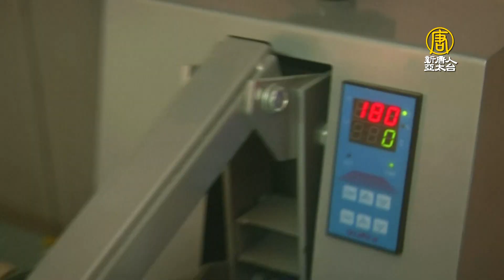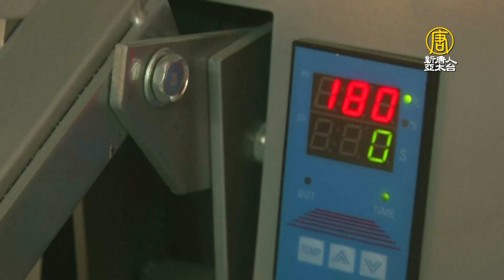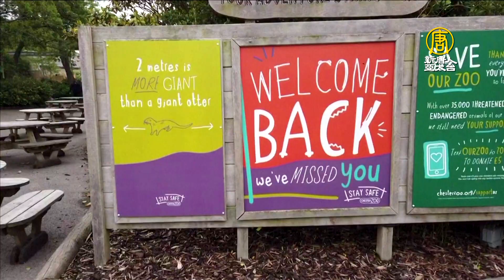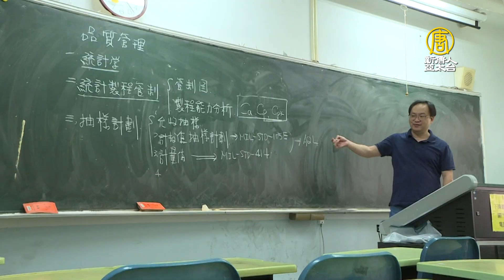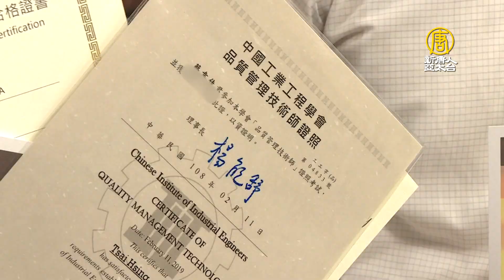【新唐人大千世界】5年來3次！大堡礁再現珊瑚白化 恐永久傷害｜如何保證社交距離？特製75號「長鼻子鞋」｜壯觀！無人機空拍逾6萬隻綠蠵龜登島產卵（2020/6/20完整版）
⭐️5年來第3次！大堡礁再現珊瑚白化 恐永久傷害(0:33)

⭐️極危玳瑁海龜現身蘇美島 直擊產卵全過程(4:53)

⭐️如何保證社交距離？特製75號「長鼻子鞋」(6:55)

⭐️封城使湖水變清澈 土耳其4世紀教堂重見天日(9:57)

⭐️壯觀！無人機空拍逾6萬隻綠蠵龜登島產卵(14:16)

⭐️孝順女兒陪讀大學四年 陪父親走出喪妻之痛(19:44)

📺電視播出(台北)時間：
首播➢週六、週日 18:30